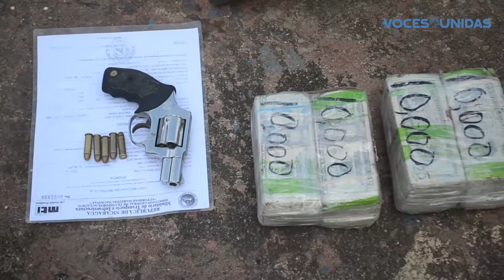Inicia proceso de cuatro acusados por lavado de dinero en Bluefields.